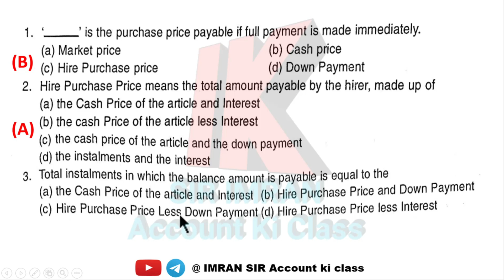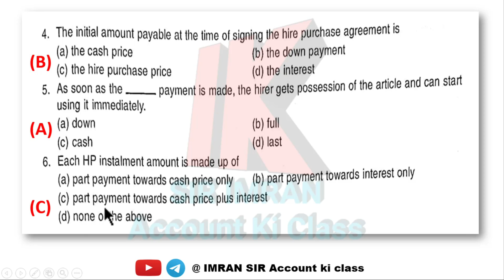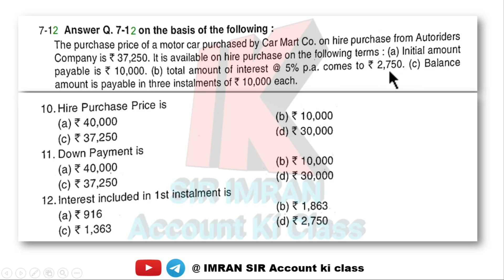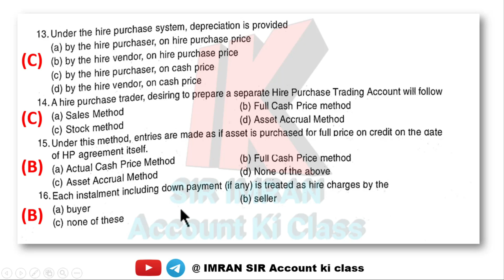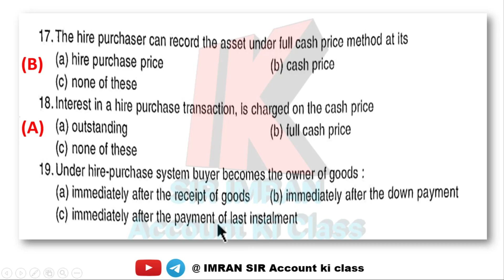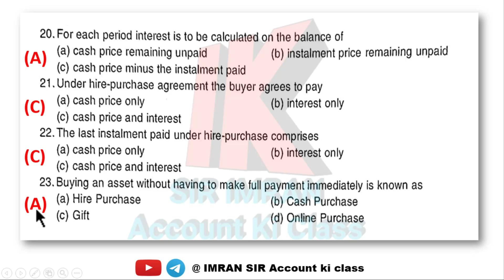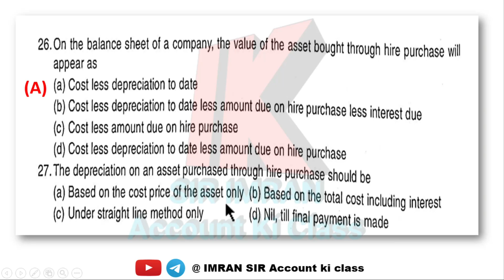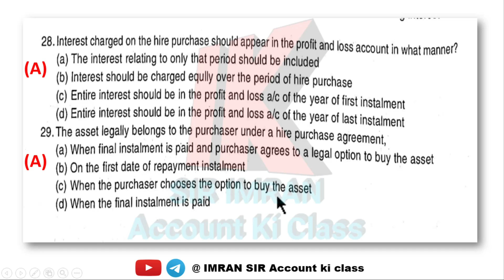MCQ/F.Y.B.Com/Accounting For Hire Purchase/@IMRAN SIR Account ki class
@IMRAN SIR Account ki class

Hello students,
we are solving F.Y.B.Com Subject "Accountancy & Financial Management" MCQ's